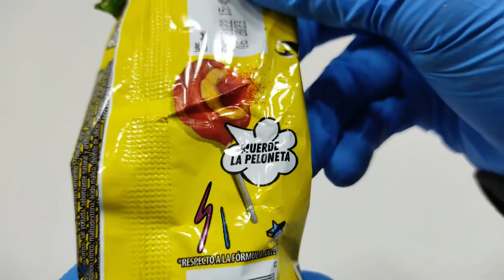PELON PELONETA - Tamarind Flavor / Sabor a Tamarindo - UNBOXING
PELON PELONETA Tamarind Flavor / Sabor a Tamarindo
BRAND/MARCA: PELON
PRICE/PRECIO: 0.25 USD / 0.25 EUR / 33 JPY / 5 MXN